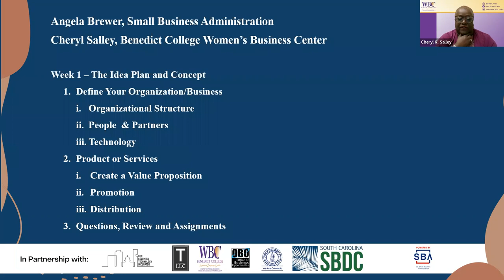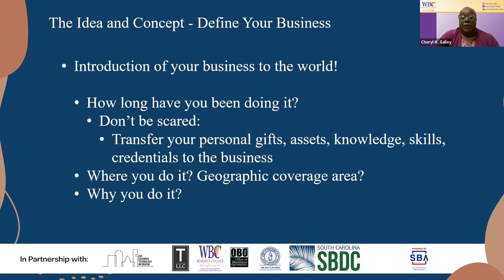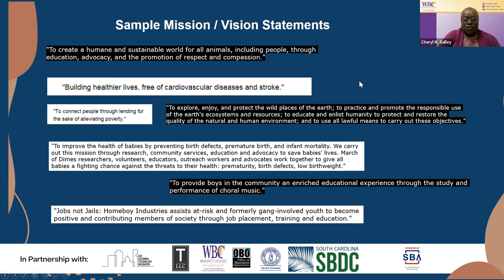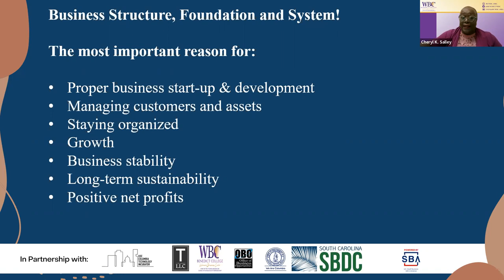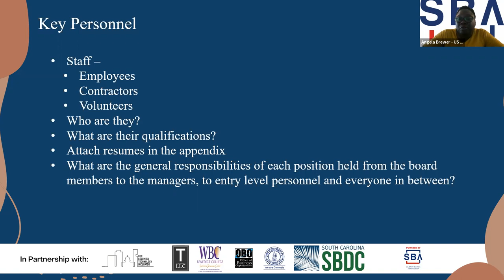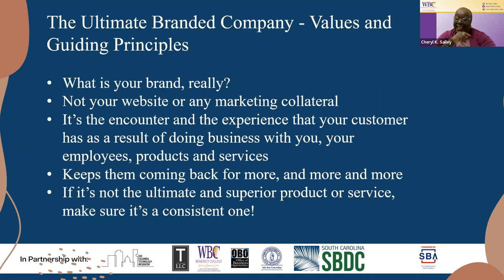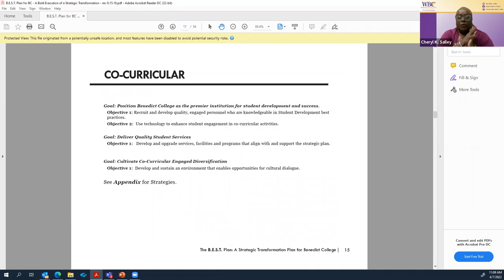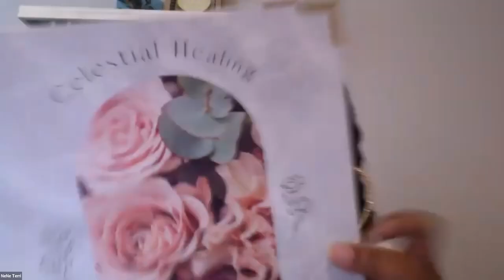Business Plan Bootcamp | April 7th (Concept)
The Business Plan Bootcamp is a four-part series that assists small business owners in refining your ideas and strategies, and structuring them into a viable business.  Also, participants will receive assistance in filling the gaps in their business plan and discuss the importance of independent research and analysis while formulating business models, tactics, and strategies.